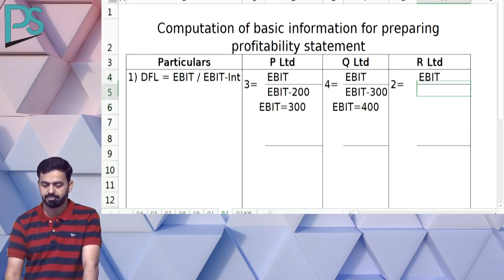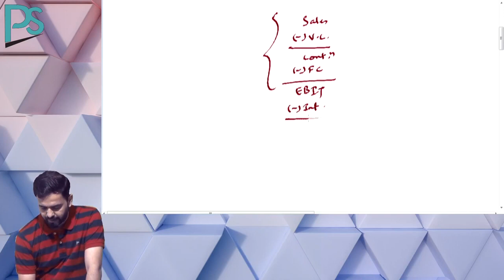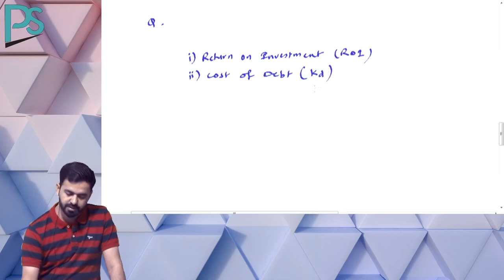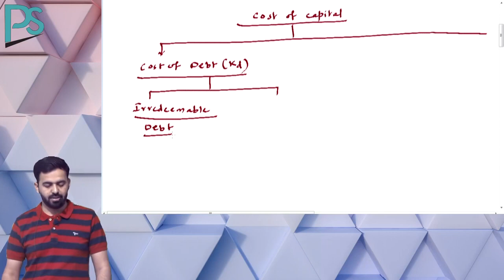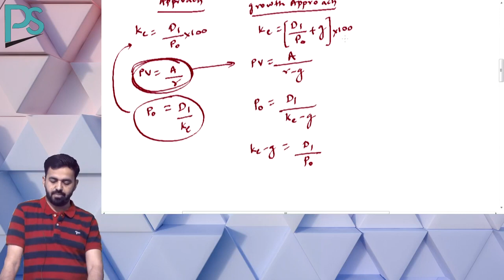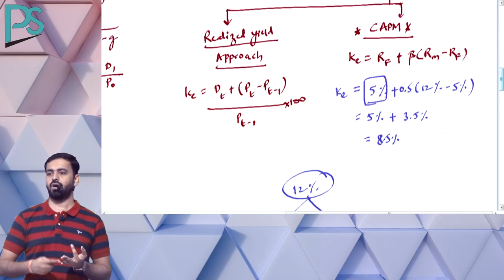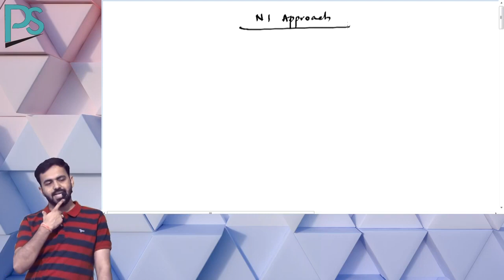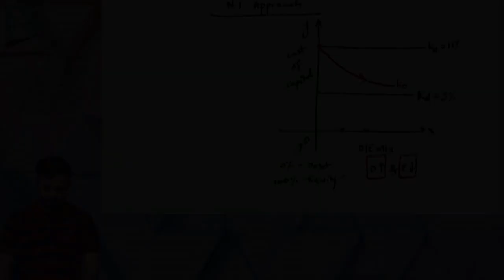CA FINAL - SFM Regular Lecture No 3